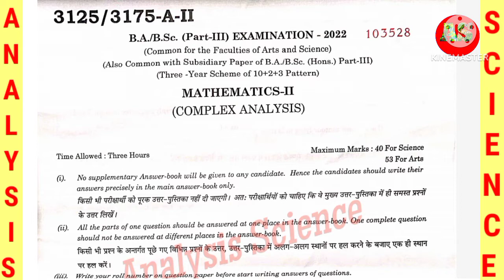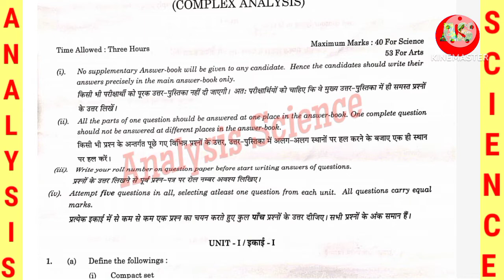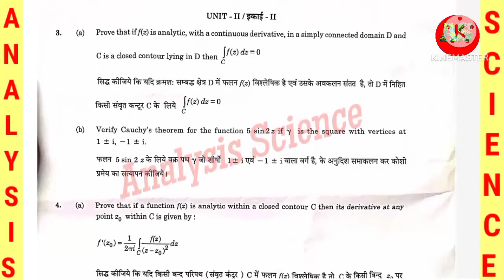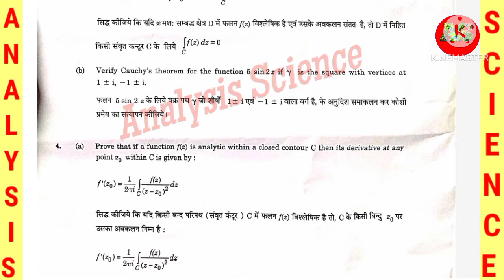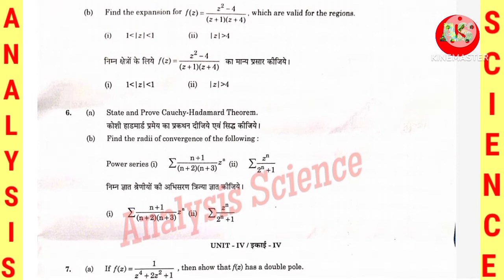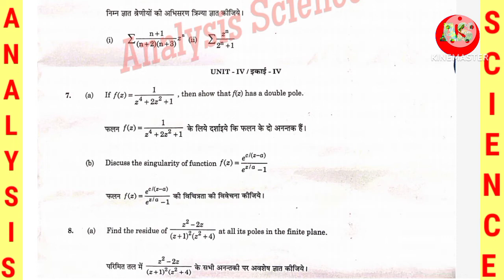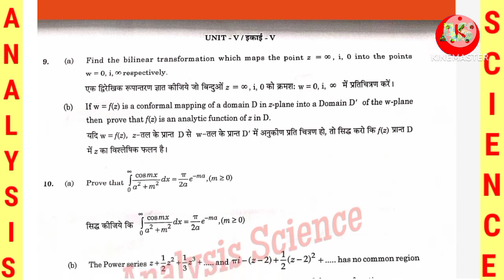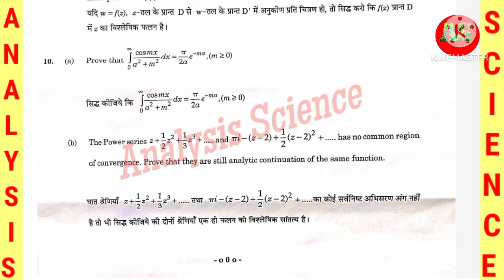Complex analysis paper 2022 bsc third year Mathematics paper most important question complex paper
Complex analysis paper 2022 all unit bsc third year Mathematics
complex analysis paper 2022
bsc 3rd year complex analysis paper 2022
complex analysis paper
complex analysis model question paper
complex analysis previous year question papers
complex analysis bsc 3rd year previous year question paper
complex analysis paper kaise download kare
complex analysis paper kaise download kare pdf kaise download kare
complex analysis most important question
complex analysis most important question all units
real and complex analysis bsc 3rd year most important questions

bsc ka time table 2022
bsc ka time table 2022 kaise download kare
Analysis science
analysisscience
analysis science
analysis science
analysis science channel
Analysis Science
AnalysisScience
Analysis Science2022

how to download allahabad state university question model paper 2021-22

how to download allahabad state university question model paper 2022
allahabad state university new update today
analysis science

prof. rajendra singh (rajju bhaiya) university prayagraj question model paper
prof. rajendra singh (rajju bhaiya) university prayagraj question model paper 2022
prof. rajendra singh (rajju bhaiya) university prayagraj question model paper 2021-22

bsc first year paper pattern
bsc first year model paper
bsc first year model paper 2022
bsc 1st year model paper 2022 hindi
bsc 1st year math model paper 2022 in hindi
how to download allahabad state university bsc paper
how to download bsc previous year question paper
how to download bsc paper pdf download
bsc paper pdf kaise download kare
bsc first year paper math
bsc first year maths paper 2022
bsc 1st year math objective paper 2022
bsc 2nd year math 1st paper important questions 2022 objective
allahabad state university model paper
allahabad state university paper kaise download kare